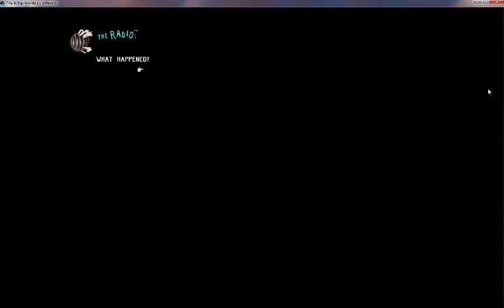Lets Play Tiny and Big Grandpa's Leftovers #1 - REALITY BOY (i play something called life)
Tiny and Big Grandpa's Leftovers

INSTAGRAM AND VIDDY: @skyfunluc

Tiny & Big, a comic styled jump and slice platformer, gives you the unique ability to shape a whole world at your will! You are Tiny, a nerdy inventor who tries to reclaim his most beloved possession: Grandpa's white, fine rib underpants! On his journey through a forsaken desert he will meet mysterious creatures, no clowns, a taxi robot and his arch enemy: Big!